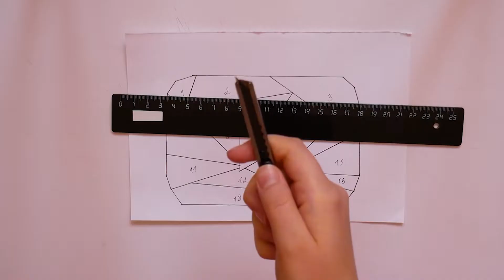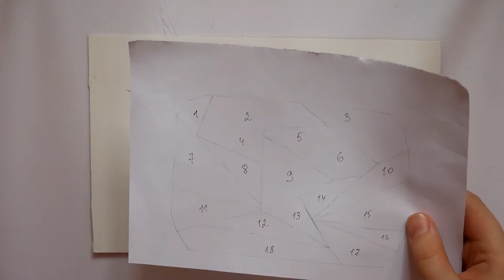Cd art - Youtube Button | Diy Dvd disc craft ideas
In this video I'll show how to make cd art painting of youtube button. Diy dvd disc craft ideas.